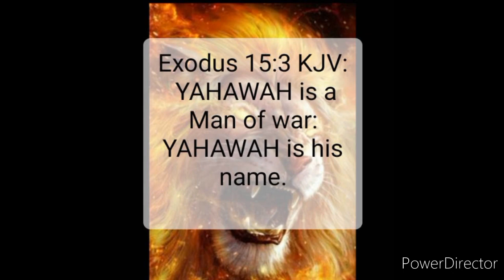Because They Know Not Him That Sent Me